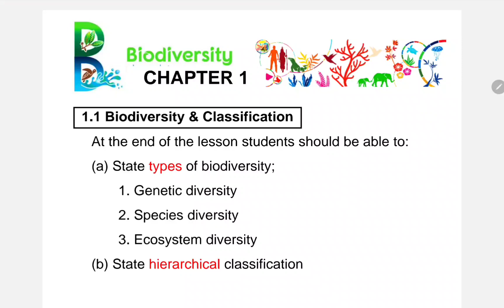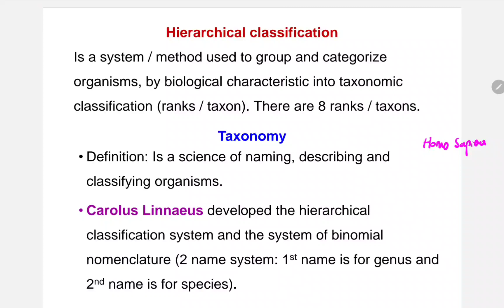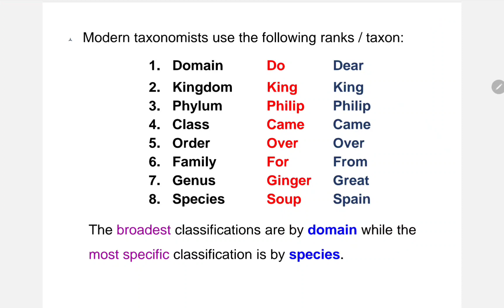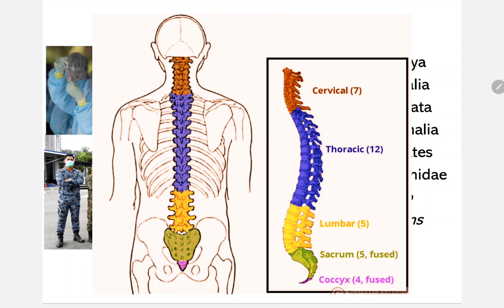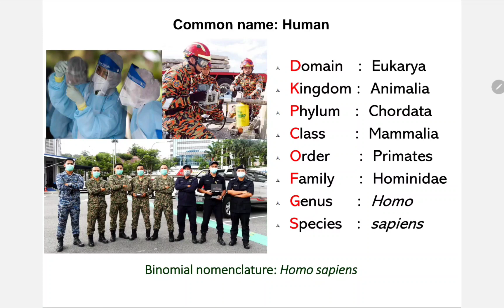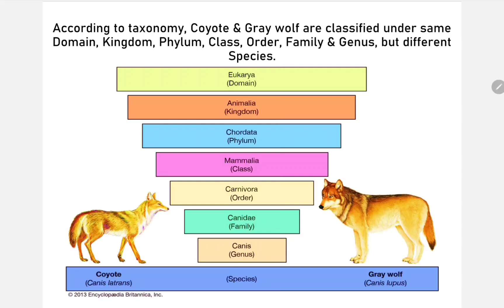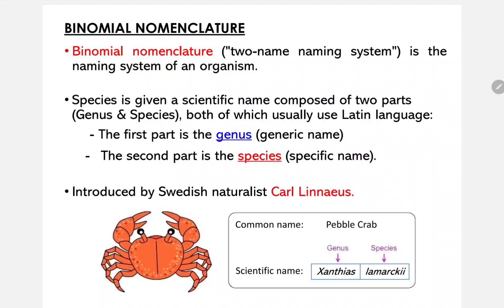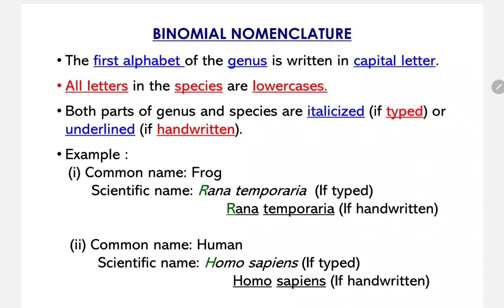1.1 (b) Hierarchical classification and binomial nomenclature